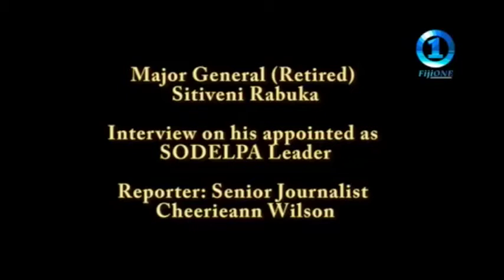Rabuka on SODELPA Strategies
New SODELPA Party Leader speaks on national strategies for the party. Major General (Retired) Sitiveni Rabuka spoke earlier this week to Fiji One. The former PM said that there should be open communication between the Government and the Opposition and that the 1997 Constitution was achieved through discussions between the SVT, NFP and FLP outside of Parliament.